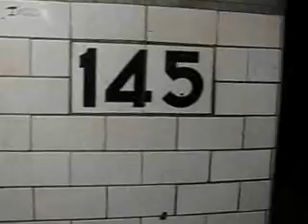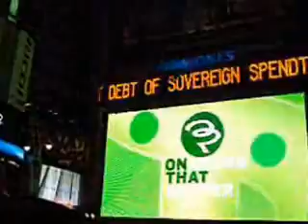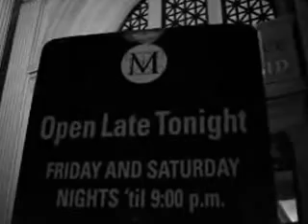Ghost New York